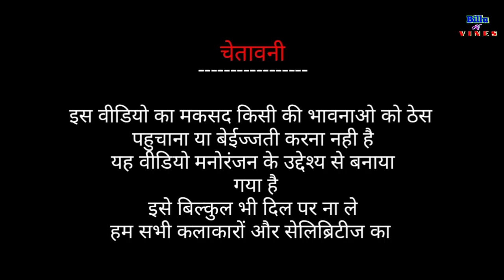गोविंदा VS देशी चमेली । Very Very funny Call Untold story | Billu ki comedy | Govinda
गोविंदा VS देशी चमेली । Very Very funny Call Untold story | Billu ki comedy | Billu comedy | Govinda hit comedy
govinda hit song
govind hit movie
90s song

Note - full Credit for Video and Audio is given to these...👇
1. Ultra Bollywod
2. Venus
3. Tips Official
4. T-Series